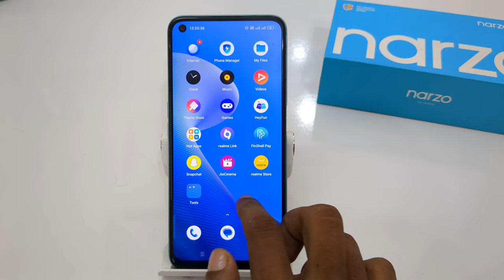how to change home screen transition in realme narzo 50 pro | realme 50 set home screen animation